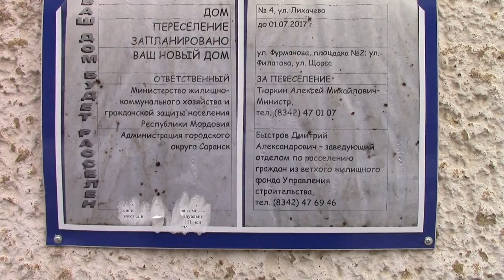В Саранске может рухнуть двухэтажный дом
новости города Саранска и республики Мордовии
news of the city Saransk and the republic Mordovia